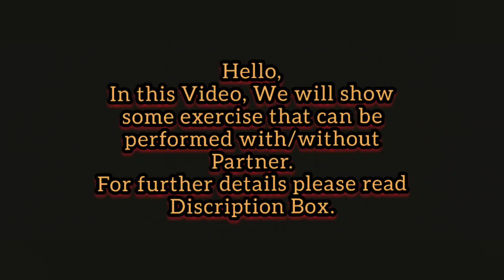Workout Part 2: Front Bending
In the wake of outbreak of COVID-19,
Staying fit by doing exercise and eating a healthy diet is the current way to increase their *Immunity* against the disease.

Performing simple asanas can help you to have a little workout at home.

1. Keep your legs straight and loose as much as possible to gain benefit
2. Perform the exercise in your respective house.
3. Always keep a personal towel to wipe your sweat.
4. Perform your exercise/asanas on your own yoga mat.
5. In difficulty of performing asanas, go as per your own body limit.
6. Clean your place after your workout and take a bath to maintain hygiene.

*Stay Fit*

Team JOY ☺️